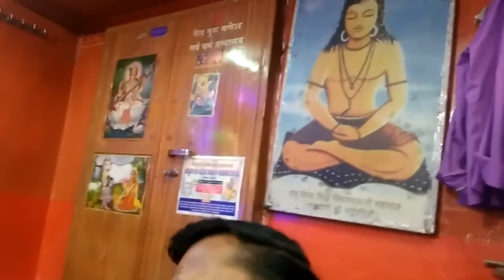25 DECEMBE 2017 का यह सुपर भजन बहुत ही सुंदर भजन में गई रे सीता राम सीता राम जय श्री राम जय गुरुदेव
जय हो
25 DECEMBE 2017 का यह सुपर भजन बहुत ही सुंदर भजन में गई रे सीता राम सीता राम जय श्री राम जय गुरुदेव